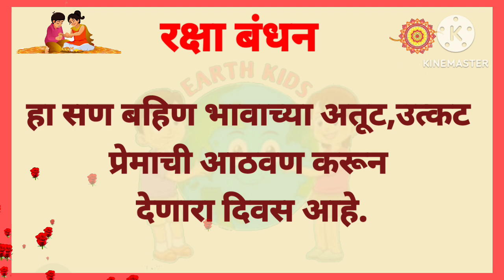राखी रक्षाबंधनRakhi Rakshabandhan Rakhipournima Bhaibahan Bhaiduj Bhai Bahan ka Pyar राखी पौर्णिमा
Rakhi Rakshabandhan Rakhipournima Bhaibahan राखी रक्षाबंधन Bhaiduj Bhai Bahan ka Pyar राखी पौर्णिमा
भाऊबीज
bhau beej
raksha
bahana
Bhaidooj
Rakshabandhan Movie
Rakshabandhan music
Rakshabandhan song
Rakshabandhan Video
Naralupournima

जय हिंद जय भारत धन्यवाद.

education
educational
educational psychology
education connection
educational movies for kids
educational videos
educational cartoons
educational movies